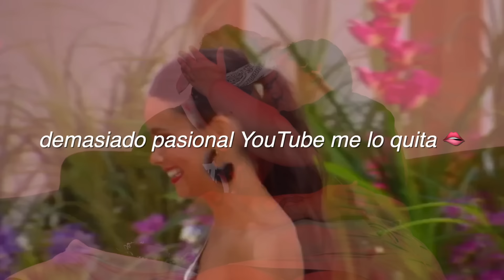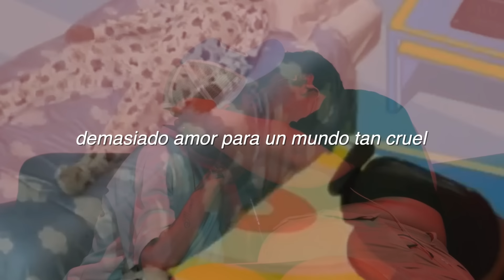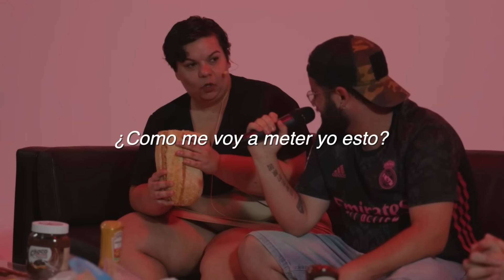Maeb va a un programa de citas y acaba LIANDOSE con RAMONCIN 😳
si lees esto comenta que videos te gustaría ver proximamente 🥰